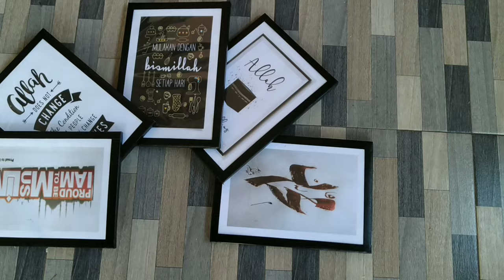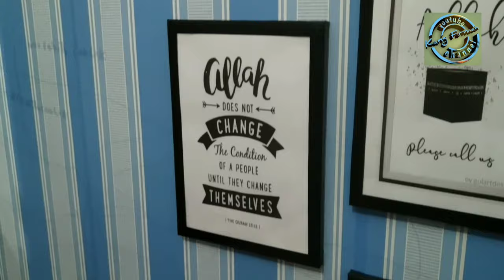CARA BUAT DEKORASI DINDING KEREN TAPI MURAH.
Bahan:

1.stereofoam
2.lakban hitam
3.gambar print out
4.double tape
5.palstik transparan

Alat:

1.Pisau cutter
2.Penggaris